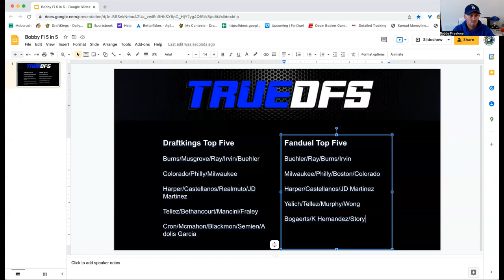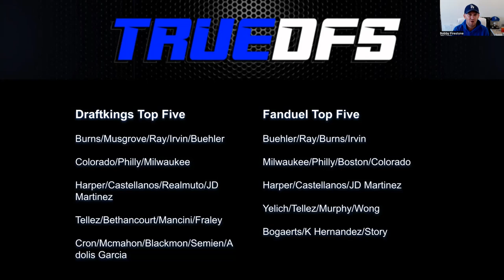BobbyFi 5 in 5